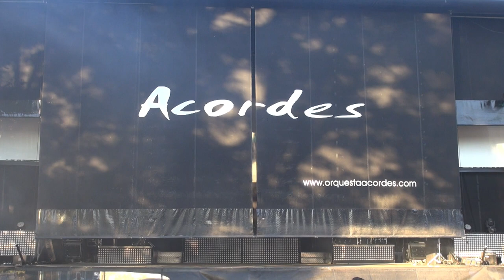®TV.VIDEOSTUDIOTRES-CON ORQUESTA ACORDES-2022 UN RESUMEN, 1º PASE (ARCOS 18/09/22 OTERO DE REI) LUGO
®TV.VIDEOSTUDIOTRES-CON ORQUESTA ACORDES GIRA-2022 UN RESUMEN, 1º PASE
ACTUACIÓN: (ARCOS, 18/09/2022 OTERO DE REI) LUGO "VIDEO"EDICTADO, Y SONIDO, ORIGINAL